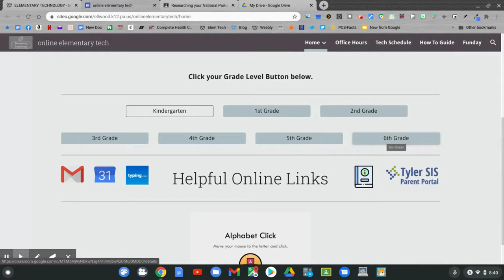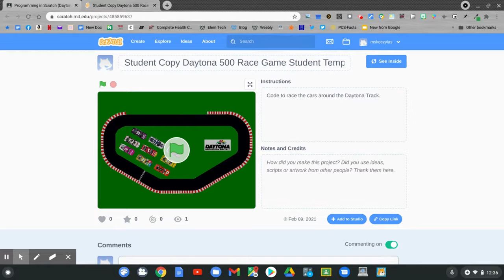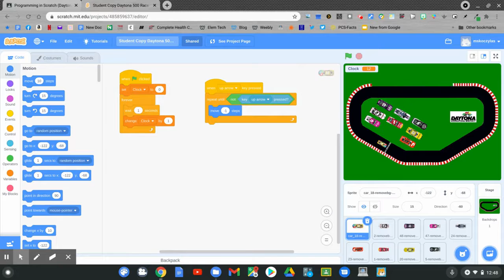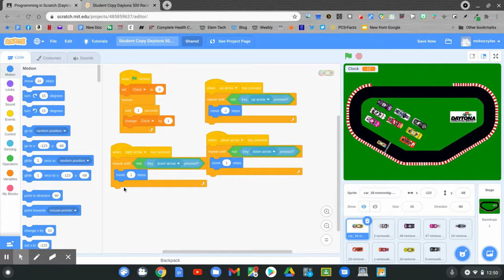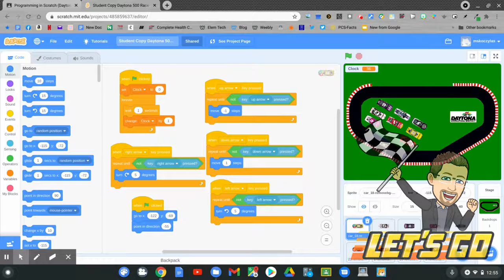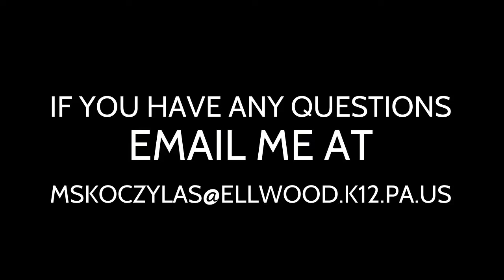3:5 2021 - 3/4 Grade Scratch Race Game 2 Daytona